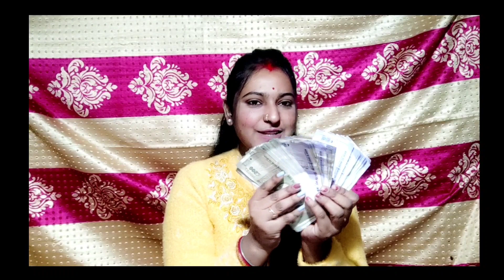First Payment From YouTube ॥ Youtube Payment ॥ Youtube থেকে আমি কত টাকা পেলাম ॥ Youtube Money 💰🤑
First Payment From YouTube ॥ Youtube Payment ॥ Youtube থেকে আমি কত টাকা পেলাম ॥ Youtube Money 💰🤑 ॥ Youtube Earning

             • 🆃🅷🅰🅽🅺   🆈0⃣🇺  🆂🇴  🅼🇺🅲🅷 •

⭒ 𝐅𝐨𝐥𝐥𝐨𝐰 𝐌𝐞 𝐎𝐧 🅢🅞🅒🅘🅐🅛 🅜🅔🅓🅘🅐 :-
꧁𓊈𒆜🆃🅷🅰🅽🅺🆂 🅵🅾🆁 🆆🅰🆃🅲🅷🅸🅽🅶𒆜𓊉꧂
                       ★彡[ʟɪᴋᴇ ᴛʜɪꜱ ᴠɪᴅᴇᴏ]彡★

❏ 𝕋𝕒𝕘 —≽

❏ 𝕂𝔼𝕐𝕎𝕆ℝ𝔻𝕊 —≽
① Youtube payment 2024
② My first payment from youtube
③ Youtube payment video
④ First youtube earning
⑤ 1st payment from youtube
⑥ ইউটিউবের টাকা
       Poonam Basak
💒 From=Gangarampur
       Dakshin Dinajpur
     West Bengal(India)
                               💞  By By 💞

                   • 🆃🅷🅰🅽🅺   🆈0⃣🇺  🆂🇴  🅼🇺🅲🅷 •